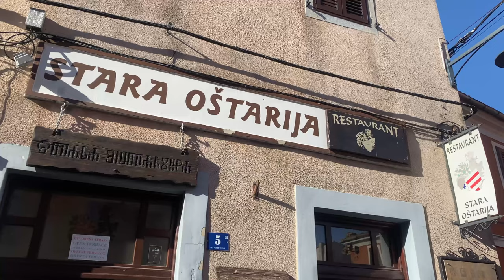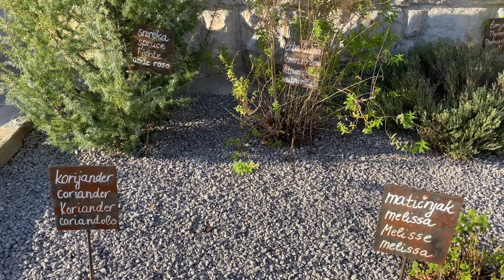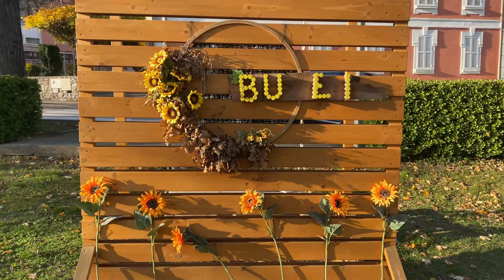Buzet, Croatia ► Video guide, 3 min. | 4K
Buzet is situated in the very north of Istria near the border with Slovenia. Its historic core, dating from the Middle Ages lies on a hilltop above a fertile valley of the longest Istrian river – the Mirna. Today, Buzet is widely known as the 'City of Truffles' since the forests along the Mirna River are especially rich in this divine tuber. Buzet offers plenty of original local food that is prepared traditionally and in the most modern way in atmospheric taverns and acclaimed restaurants. Lovers of authentic local cuisine will enjoy the home-made pasta or seafood dishes, and you also have the irreplaceable beefsteak with grated truffles.